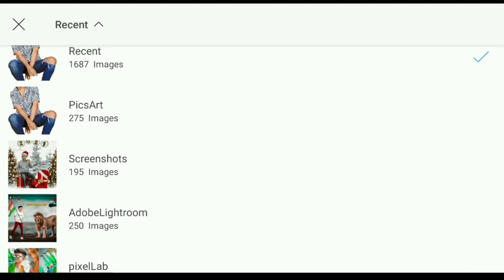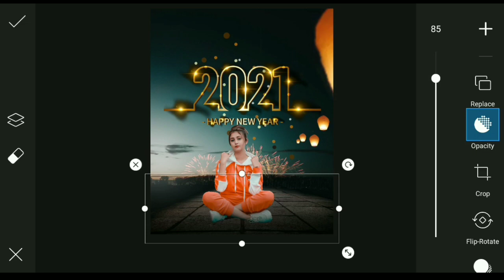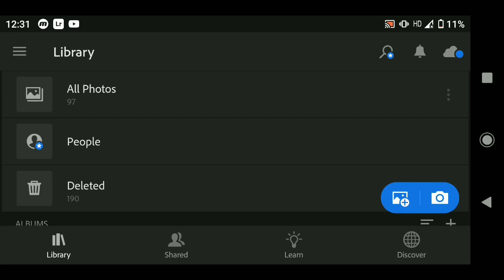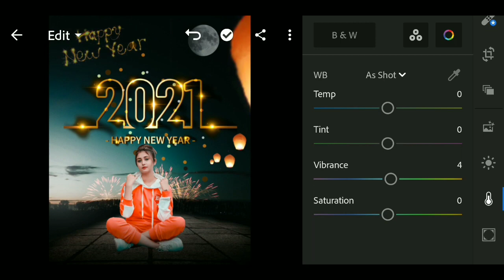Happy New Year 2021 Photo Editing || picsArt Editing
‼️‼️‼️Hello Guys‼️‼️‼️‼️

1) PicsArt photo editing
2) Instagram Viral Photo Editing
3) Snapseed Photo Editing
4) PicsArt Background Change Photo Editing
5)Viral Editing
6) Stylish Photo Editing
7) Background Remove
8) Photo Editing
9) Vijay Mahar photo editing
10) Creative photo editing
11) Manipulation Photo Editing
12) Dusre ki photo pe apni gardan kaise lagye
13) Kisi ke bhi photo pe apna chahra kaise lagye
14) Add To Face
15) Christmas Photo Editing
16) New Year Photo Editing
17) Happy New Year
18) Happy New Year Photo Editing
19) PicsArt New Year Photo Editing
20) New Year Photo Editing PicsArt
21) 25 December
22) Happy New Year Photo Editing Manipulation